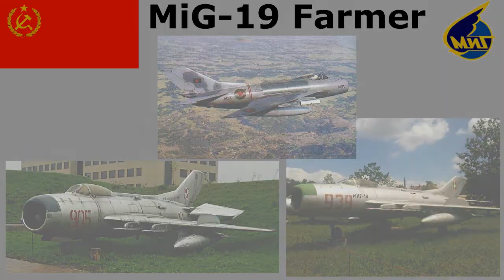MiG-19 Speedbuild (KSP 1.0.5)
This was a challenge to figure out, but I think it came out ok. The only thing about it is it lacks power at trans-sonic speeds.